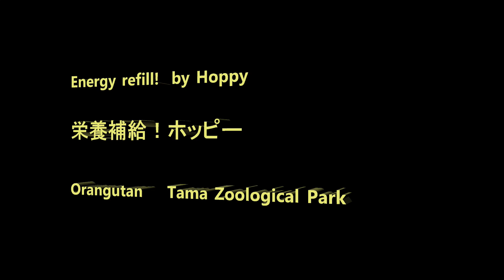Energy refill！by Hoppy 栄養補給！ホッピー Orangutan Tama Zoological Park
Member Chappy, Api, Hoppy, Riki